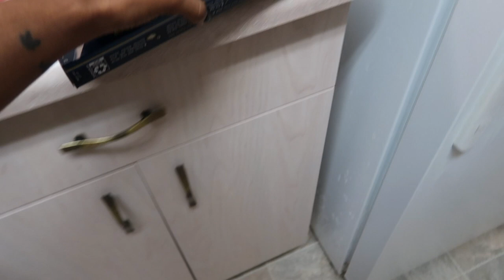I TOOK HIM TO GET HIS NAILS DONE...*he was not happy*!!!!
We had the day off, and decided to spend it getting pampered!
I HOPE YOU ENJOY TODAYS VLOG!1